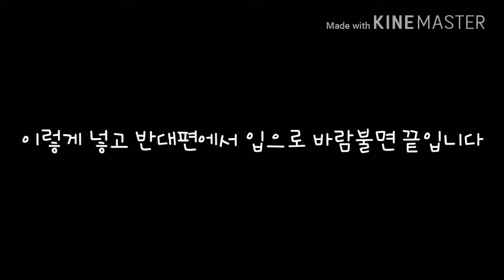너프 ECS-10 스코프의 비밀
요건 몰랐죠?